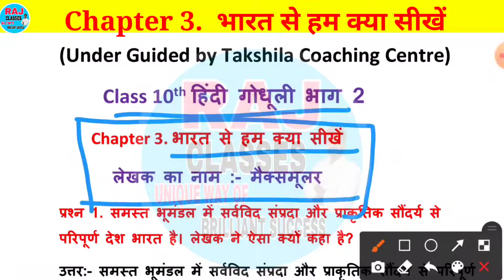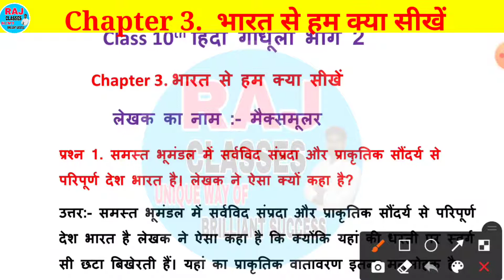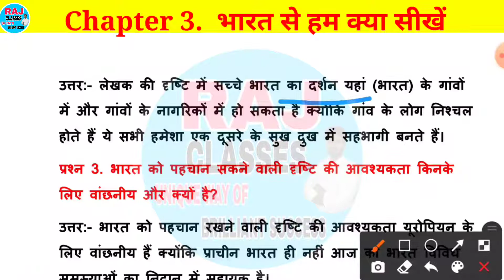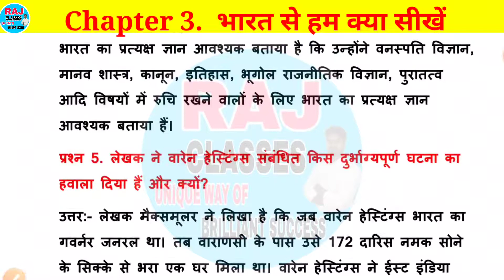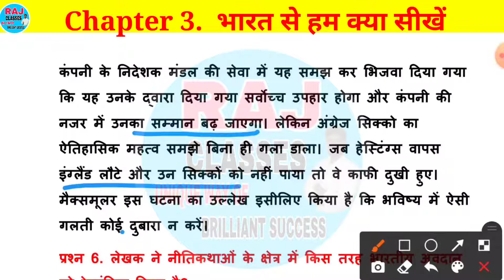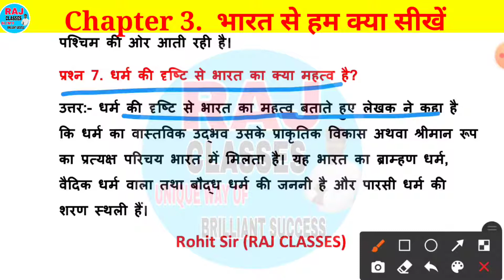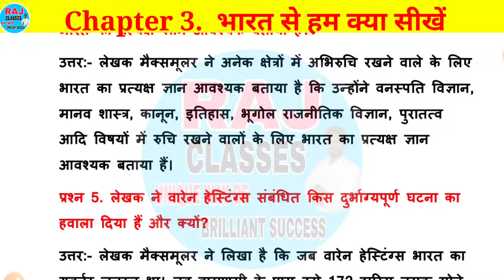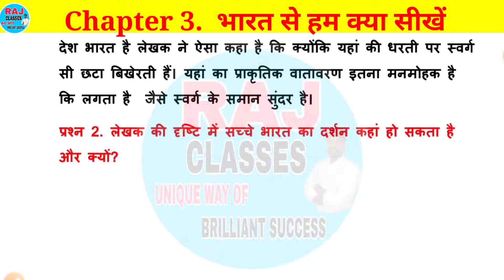Class 10th हिंदी भारत से हम क्या सीखें प्रश्न उत्तर | bhart se ham kya sikhe ka question answer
Class 10th हिंदी (गोधूली) भारत से हम क्या सीखें प्रश्न उत्तर | bharat se ham kya sikhe ka question answer

Hello साथियों, मैं Rohit Sir
आप सभी को स्वागत करता हूॅं, आपका अपना YOUTUBE CHANNEL RAJ CLASSES में,
    दोस्तो अगर आप दसवीं कक्षा की तैयारी कर रहे हैं तो आप हमारे YouTube परिवार से जुड़ कर अपने पढ़ाई को और मजबूत बना सकते हैं ॥ हमारे YouTube परिवार से जुड़ने के लिए हमारे YouTube channel RAJ CLASSES को जरूर subscribe करे।
bharat se ham kya sikhe ka question answer
bharat se ham kya sikhe class 10th hindi
class 10 hindi godhuli chapter 3 bharat se hum kya sikhe
bharat se hum kya sikhe maxmuller
भारत से हम क्या सीखें कहानी
bharat se hum kya dekhe class 10th in hindi
bihar board class 10 hindi chapter 3 bharat se ham kya sikhe
bihar board class 10 hindi bhart se ham kya ka question answer
raj classes
bhart se ham kya sikhe class 10th hindi chapter 3
class 10th hindi godhuli chapter 3
class 10th hindi godhuli chapter 3 question answer
भारत से हम क्या सीखें प्रश्न उत्तर
भारत से हम क्या सीखें का प्रश्न उत्तर
Class 10th हिंदी (गोधूली) भारत से हम क्या सीखें प्रश्न उत्तर
Class 10th हिंदी (गोधूली) भारत से हम क्या सीखें का प्रश्न उत्तर